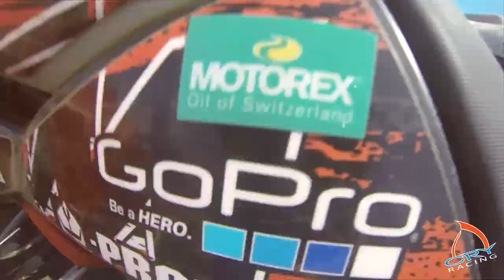WIXC (Round-1) Quad B Mountain, WI